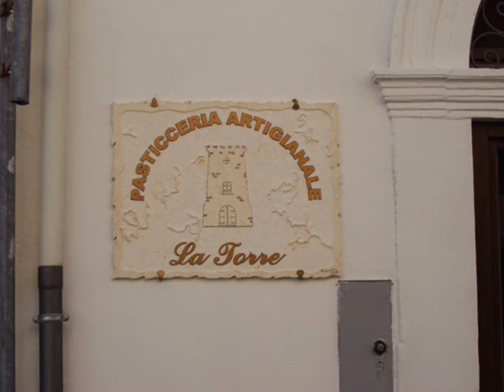Mattinata Fg Coppa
Lu paèise mije è rròbba fine, sté mìdze sòupe a ddòie còppe e mmìdze sotte u corse Matine, quanne ce retòrne m'abbije ped ogni stréte e vviche, e ttanne diche "bbénediche!", quanne gni zzénne de vije la vèiche nfotografije.
(Il paese mio è cosa fine, sta metà su due colli e metà sotto il corso Matino, quando ci ritorno mi avvio per ogni strada e vico, e allora dico "benedico" (sono sazio), quando ogni angolo di via vedo in fotografia.)